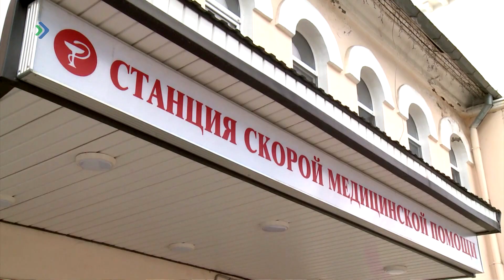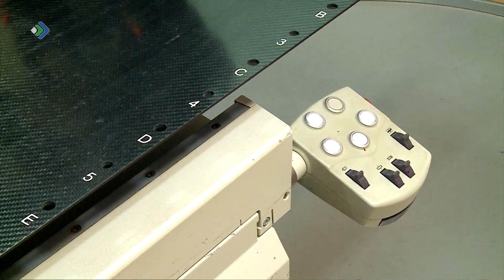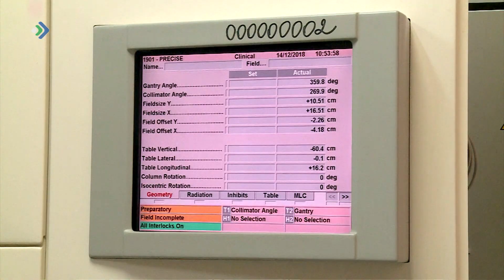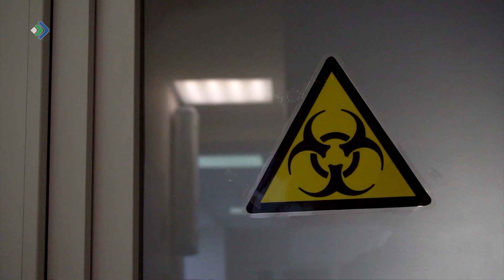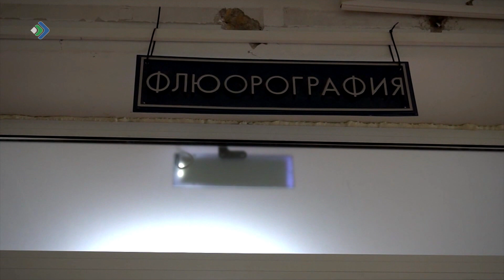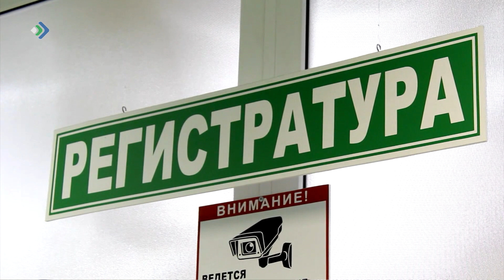Владимир Уйба прокомментировал уровень медицины в Коми.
Каждая районная больница получит по компьютерному томографу, диспансеризацию теперь не пропустит ни один житель отдаленных территорий, а еще - причина задержки инсулина и привлекательные условия для медперсонала в целом и первичного звена в частности. Большой блок вопросов от жителей был посвящен медицине. Владимир Уйба, как и положено опытному врачу, разложил все по полочкам.